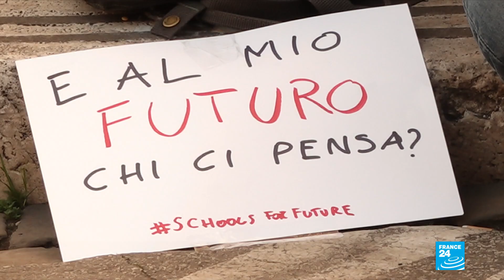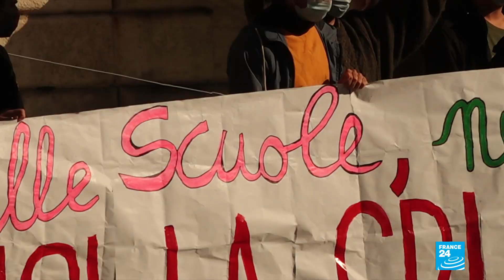In Italy, 'Covid generation' denounces lack of means allocated to education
Among the restrictions imposed by the Italian govt in an attempt to curb the second wave of the pandemic, is the halt of face-to-face teaching imposed on all high schools and universities on the peninsula. To protest against the lack of means allocated to education and demand the resumption of face-to-face teaching, a group of young high school students created the movement "schools for future". FRANCE 24's Natalia Mendoza reports.